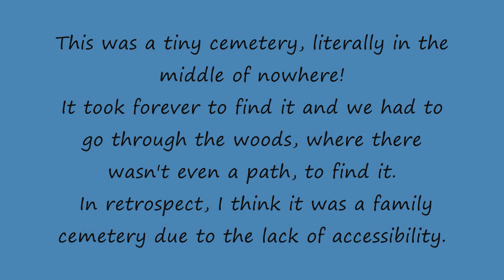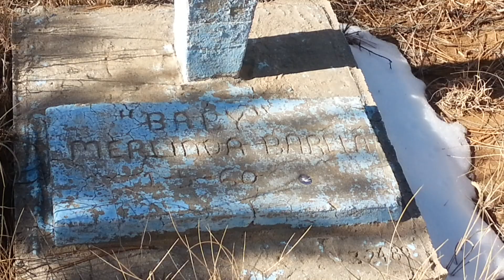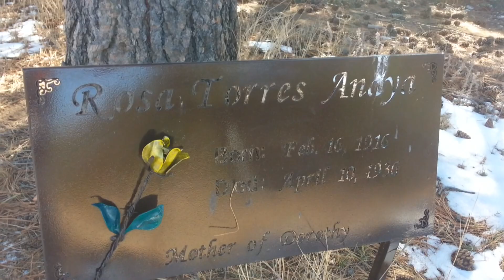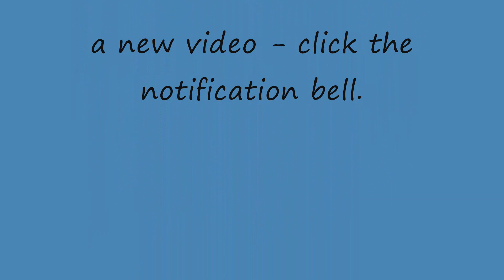Hidden Cemetery Deep in the Woods LITERALLY in the Middle of Nowhere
I wanted to video this particular cemetery, so  I drove for a couple of hours searching, according to the directions and GPS coordinates, but still NO cemetery. I found it hard to believe there would be a bogus cemetery listed on a cemetery registry site, so I kept looking.

Just as I was about to give up, I spotted some light-colored things off in the distance in the woods.  I was a little bit above the tree line, and I just happened to look off into the distance and saw something that looked like an opening in the trees with grayish things.  I pulled off to the side of the road and got all of my gear together.  It was in the middle of winter high up in the mountains, and I wanted to be prepared for any sort of weather.  I took off toward the opening and a few minutes later, there it was - the cemetery I had been looking for.

It was so small that I wondered why it was on a registry.  I took some photos and a video, and headed home.  On my way home, I decided that it was probably a private or a family cemetery and that's why it was so hard to find.

It was in a gorgeous location, high in the mountains of New Mexico, and very isolated.  I'm so glad I found it, and I hope you enjoy the short video of this tiny cemetery.